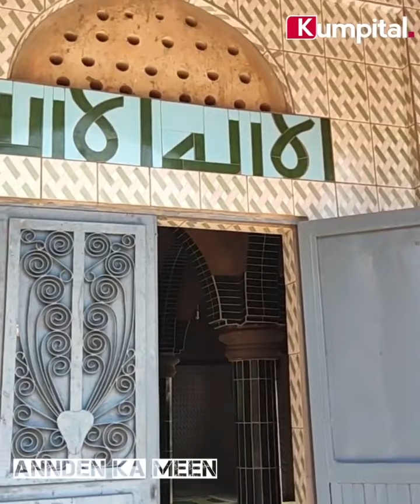Labé 🇬🇳:Suite (3/3) de notre visite guidée dans le district de Kébé/sous préfecture de Kouramangui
Labé 🇬🇳 : Suite (3/3) de notre visite guidée dans le district de Kébé/sous préfecture de Kouramangui, Préfecture de Labé. Neemaaji Fuuta Jaloo AnndenKameen | Suivez